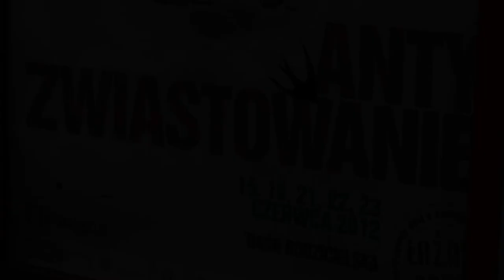Antyzwiastowanie w Łaźni Nowej - zaprasza Dominik Stroka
/// REŻYSERIA: BARTOSZ SZYDŁOWSKI /// SCENARIUSZ: MARIA SPISS /// SCENOGRAFIA: MAŁGORZATA SZYDŁOWSKA /// MUZYKA: MARCEL CHYRZYŃSKI /// MULTIMEDIA: DAWID KOZŁOWSKI /// OBSADA: GRZEGORZ MAZOŃ, PAULINA SKŁODOWSKA, DOMINIK STROKA //